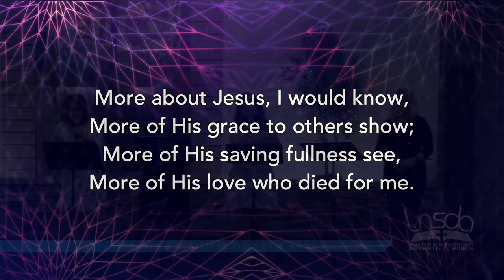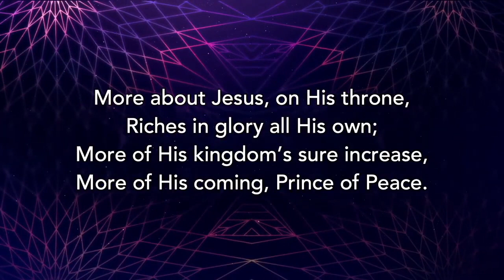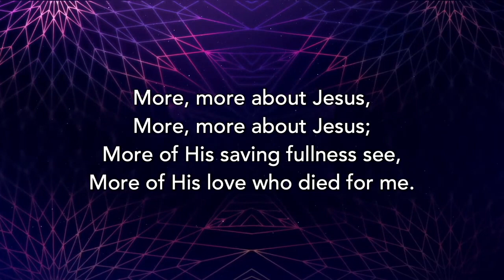More About Jesus